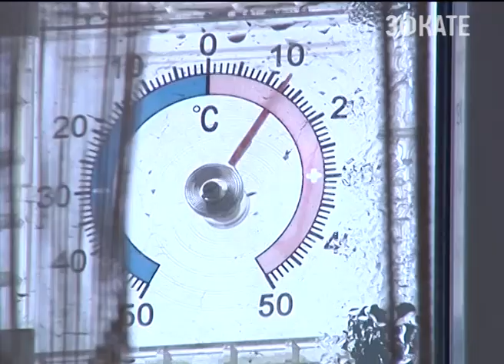Вениамин Кондратьев потребовал бескомпромисно бороться с незаконными стройками. Новости Сочи Эфкате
Самовольные застройщики не смогут прикрываться людьми, купившими у них квартиры. Об этом глава региона сказал на приёме людей, которые записались к нему на личную встречу. Сегодня по всей стране проходил всероссийский день приёма граждан. Один из самых эмоциональных вопросов в разговоре с Вениамином Кондратьевым — проблемы самовольных застроек. Без газа, света и воды люди становятся заложниками своих домов. Это не все вопросы, которые волновали кубанцев.
Сочи. Новости.
Телеканал Эфкате.